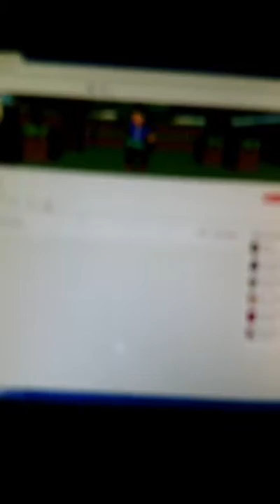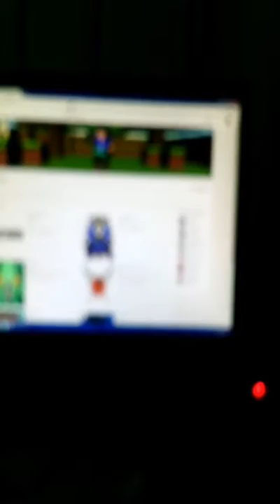Divulgando o canal: StarCraft br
Se inscreve lá galera!!